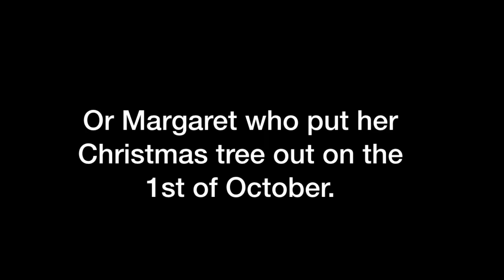when Halloween was replaced by Christmas.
RIP HALLOWEEN!!